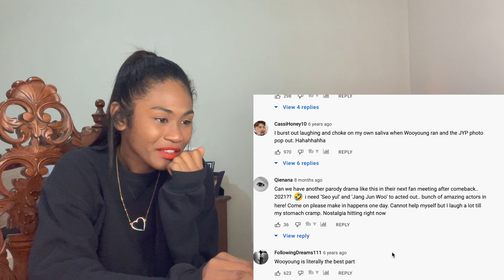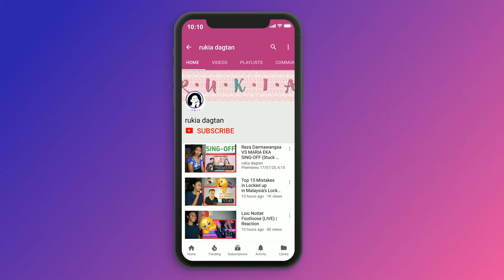I'M SO DONE! 2PM Cinderella Sister Parody | Reaction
Today I am reacting to [ENG SUB] 2PM Cinderella Sister Parody (HD)

MAILING ADDRESS:
Rukaiya Dagian
2600 Baguio City
Philippines